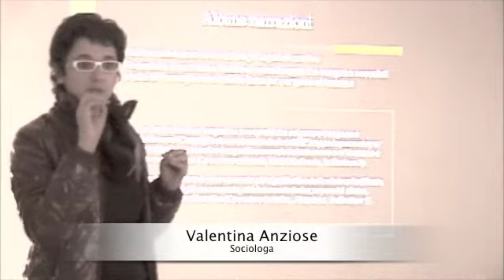meraner gruppe, PASS #2 (22.11.2011)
meraner gruppe, PASS #2
„Il paessaggio di confine del Trentino meridionale" conferenza con Stefano Malatesta e Valentina Anziose (U-MAN)
"Alexander Langer: L'arte della convivenza" incontro con Enzo Nicolodi ed Edi Rabini (U-MAN)
a cura di Aria Spinelli